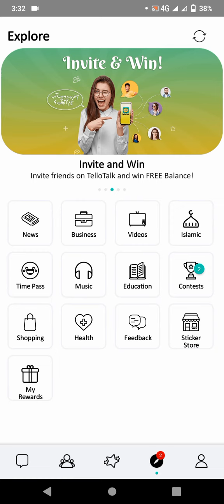dunya ki sab sy zehrili machli kon se hai jeeto tello quiz 5 answer 3